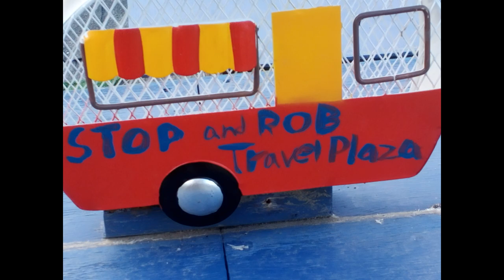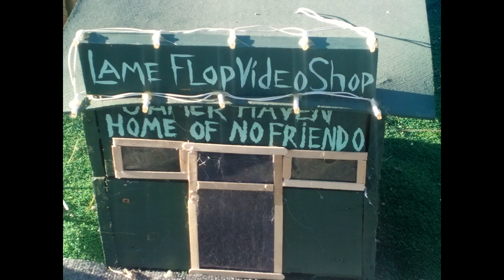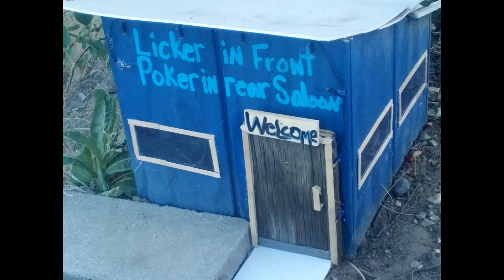end of season#12#see#you#in#season#13